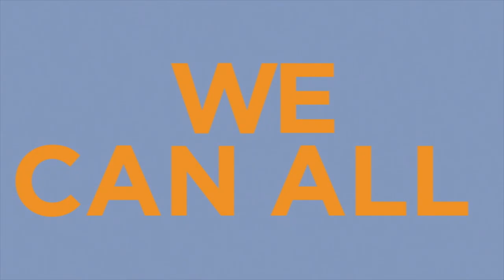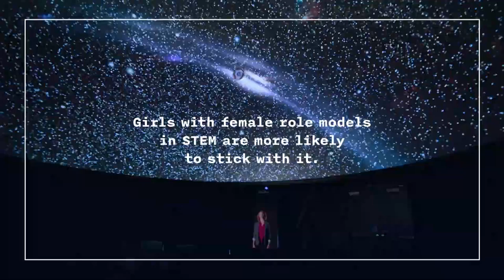Cybersecurity Today TV Show - Season 1, Episode 2 - Zero Trust with Brig Gen (ret) Gregory Touhill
Brigadier General (ret) Gregory J. Touhill comes on the show to discuss Zero Trust and how organizations can use it to protect their environments.